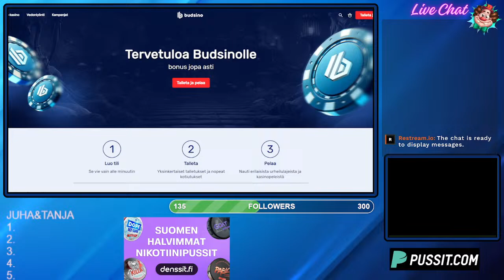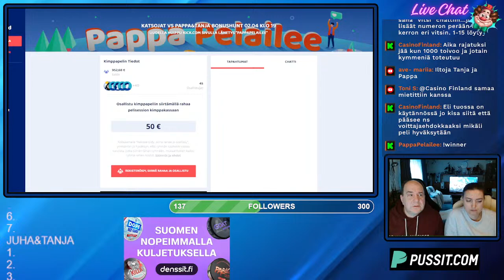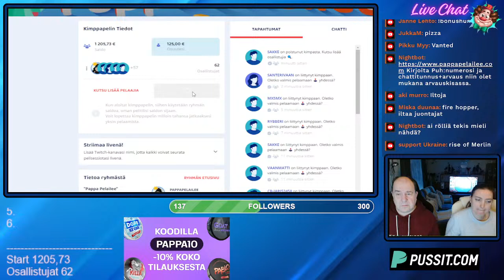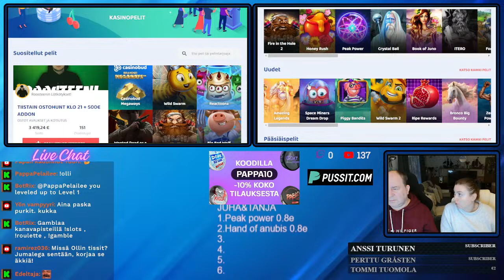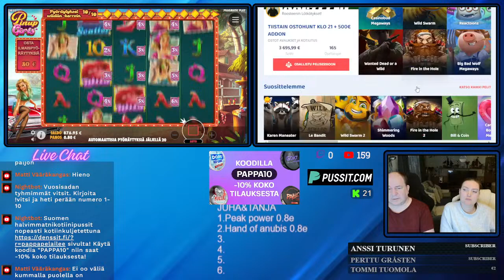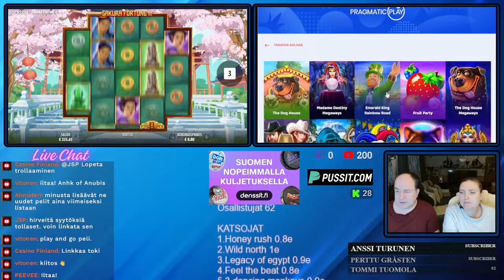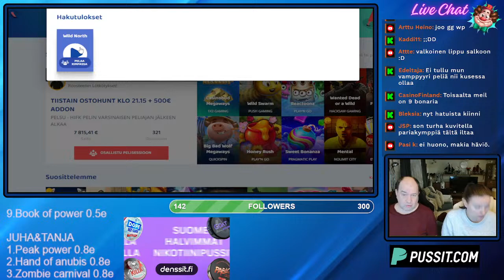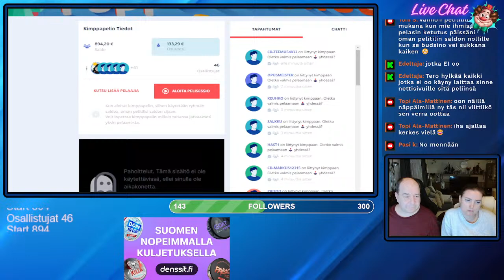Pyöritellään Wantedia 500 kierrosta!